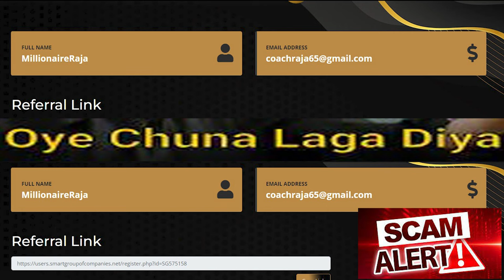Ismmart Investment Refund Update | Smart Island Review | Naveed Akhtar Imran Kiani Rana Imran Scam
Ismmart Investment Refund Update Smart Island Review Naveed Akhtar Imran Kiani Rana Imran Scam Ismmart CEO Shaukat Marwat Latest Video about investment Refund Policy Raja Riaz Join Smart Group
Facebook Watchtimes